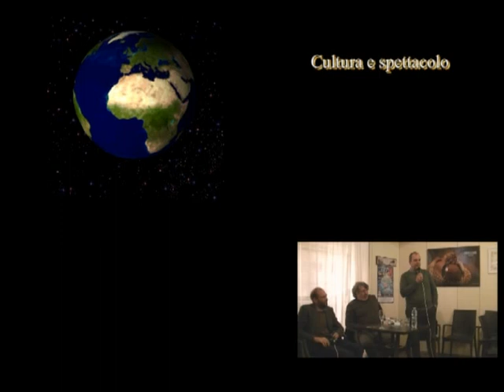Ordinazione episcopale di Mons Ciro Fanelli seconda parte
Lucera, 18 ottobre 2017
montaggio: Davide Pellegrino
a cura di AdessoilSud.it